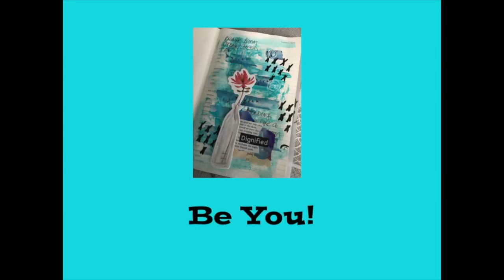mycreativeyear September 2018 Week 2